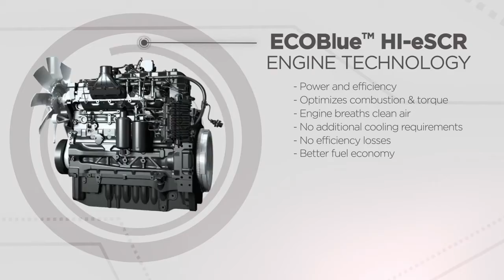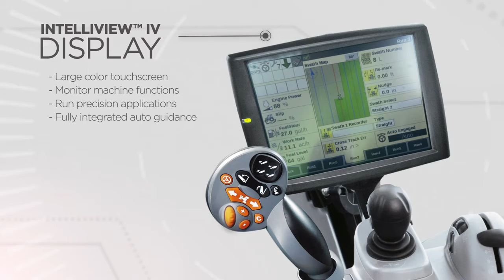2020 New Holland T6.180 For Sale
For Sale Used 2020 New Holland T6.180 Tractor On Yard serial#  stock# TF6471 424 hours
0.00 USD
Berchtold Equipment Co 3000 Pegasus Dr Bakersfield California USA 93308
• Stock #: TF6471
• Category: For Sale
• Status: On Yard
• Class: Used
• Available: Immediately
• Make: New Holland
• Model: T6.180 Diesel, 4WD
• Year: 2020
• Est Hours: 424
• Horsepower: 175 Eng
• Compact Tractor: No
• Price: Call